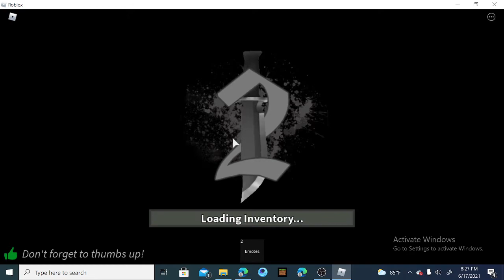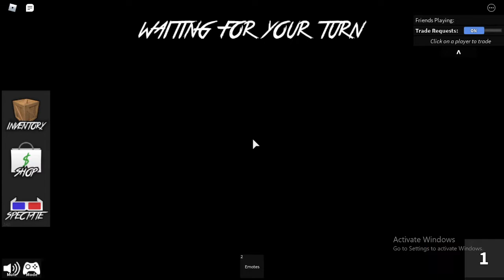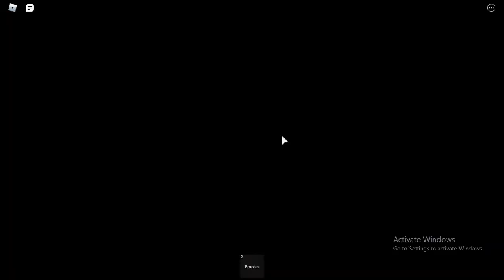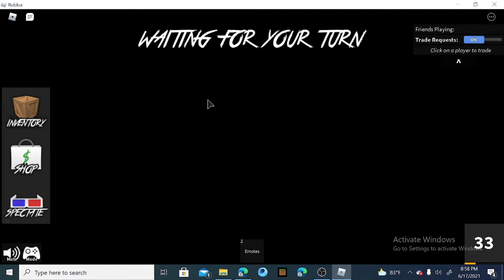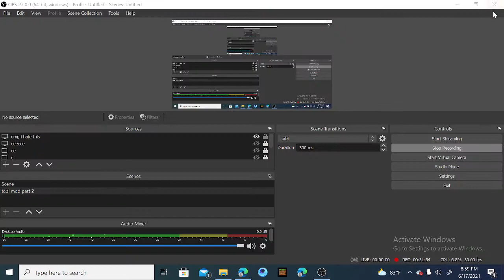murder bacon mystery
bacon team